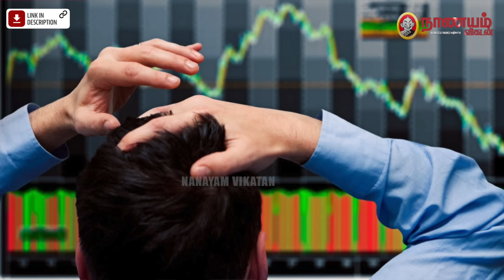FOMO, FOLO-க்குள்ள மாட்டிக்காதீங்க... Investment முடிவு எடுக்க..? | How to Change Your Money Mindset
How to manage your money mindset...?

Camera :  N.Karthik
Editor : Punithan
Video Producer: SanthiGanesh
Executive Producer: S.Karthikeyan
Thumbnail Artist: Santhosh.C